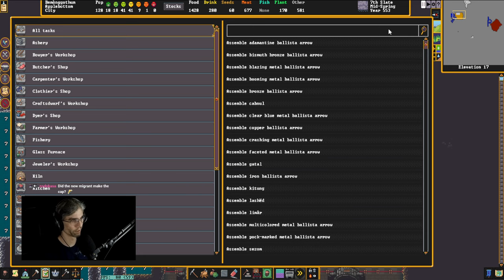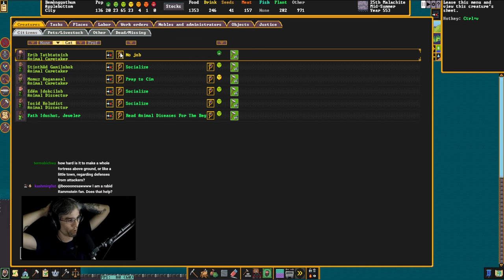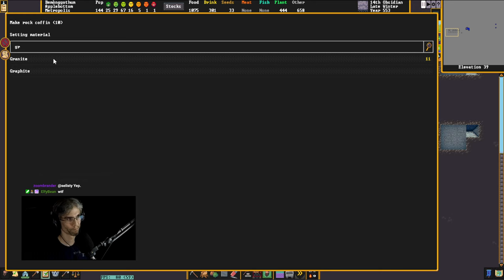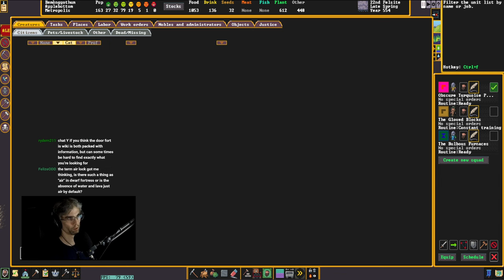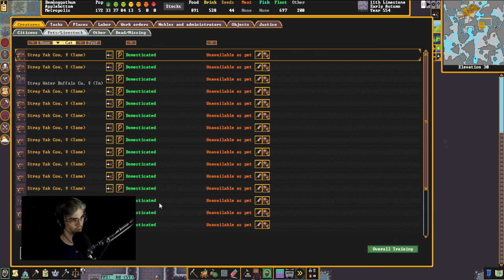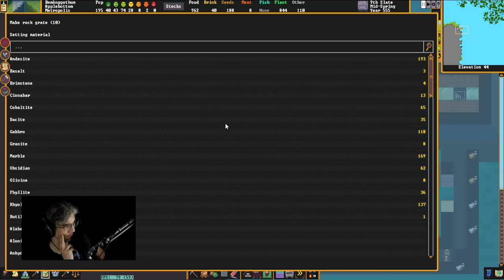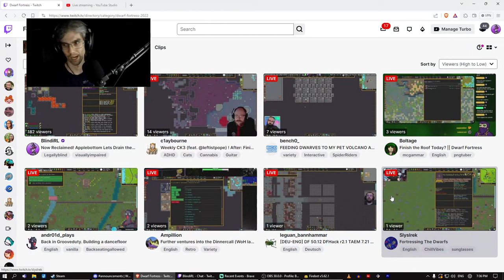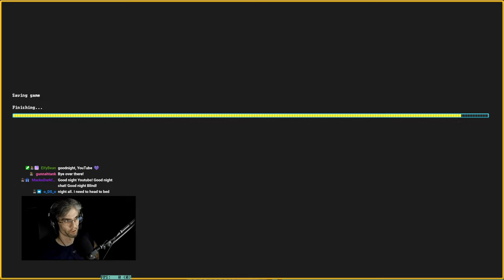Dwarf Fortress - Applebottom | 05 (Water!)